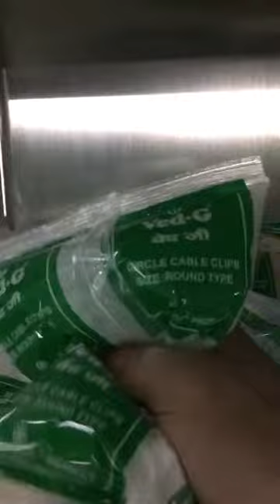Powder Packing Machine HTL-420F(to Cote d'Ivoire)